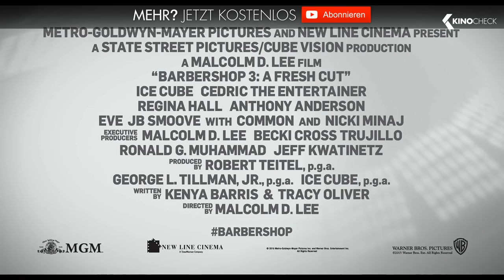BARBERSHOP 3: The Next Cut Trailer German Deutsch (2016)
10 Jahre sind vergangen, seitdem wir zuletzt in Calvin’s Barbershop waren und es hat sich einiges verändert. In dem früher nur von Männern geführten Salon, arbeiten jetzt auch Frauen und die bringen ihren ganz eigenen Charm in den Laden ein. Während Calvin und sein Team arbeiten wie immer, bringen die Damen ordentlich Drama und Gossip mit ins Haus. Doch nicht nur in Calvin’s Shop hat sich einiges geändert auch um ihn herum steht nicht mehr alles zum Besten. Die Umstände bringen Calvin und sein Team dazu näher zusammenzurücken, um nicht nur den Barbershop, sondern auch ihre Nachbarschaft zu retten.

Note | Barbershop: The Next Cut german trailer courtesy of Warner Bros. Pictures Germany a division of Warner Bros. Entertainment GmbH. Bei einem Kauf ändert sich für euch nichts, aber ihr unterstützt dadurch unsere Arbeit. | KinoCheck®